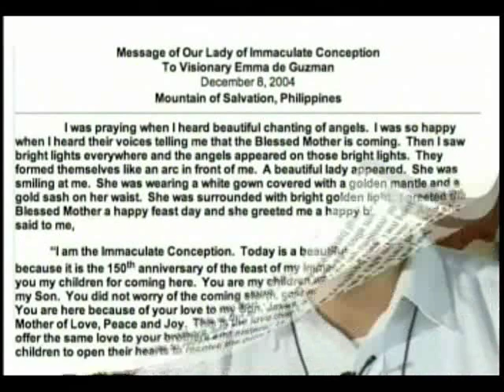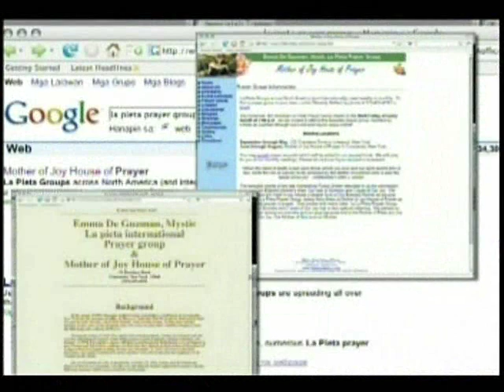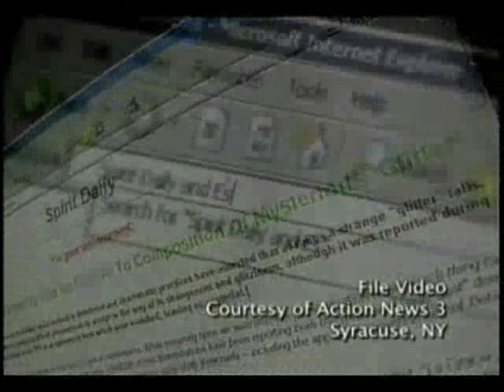Emma de Guzman Documentary: The Apparition of The Blessed Virgin Mary (Part 3)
This is an over 2 hour movie documentation discussing the apparition of our blessed virgin Mary to Ms. Emma de Guzman of the Philippines! The film features some of the highlights of Ms. Emma de Guzman's early life  prior to the said apparition of our blessed virgin Mary to her. Her [Emma] wonderful story did not make such a tremendous popularity to the public, like many other pious human beings did such as Fatima, St. Bernadette, Padre Pio etch., whom our blessed Mother manifested herself also. However, although Emma's story isn't as popular as Fatima or St. Bernadette was, it don't matter, because it's the love and the message of Christ our Lord-God Jesus that counts (through The Blessed Virgin Mary, The Mother of God, and The Mother of Us All).